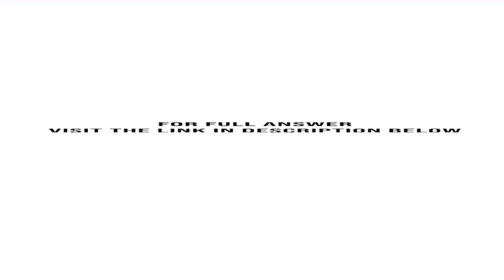List six audit techniques used to gather evidence and the types of evidence related to them